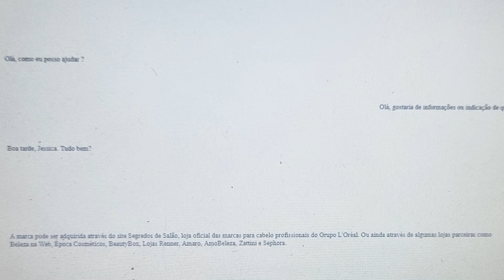PRODUTO FALSO COMO IDENTIFICAR SEM ERRO!